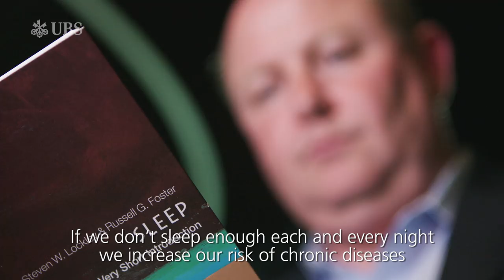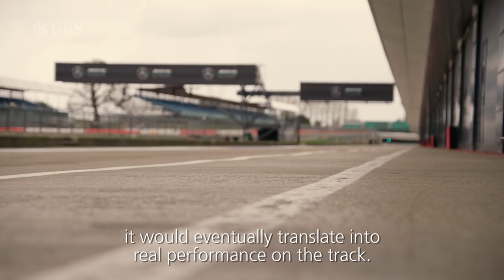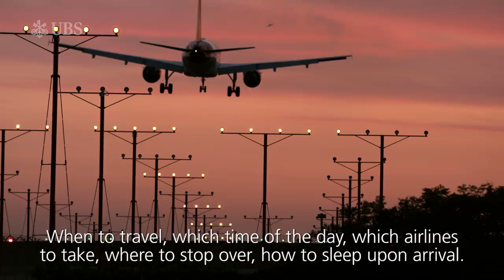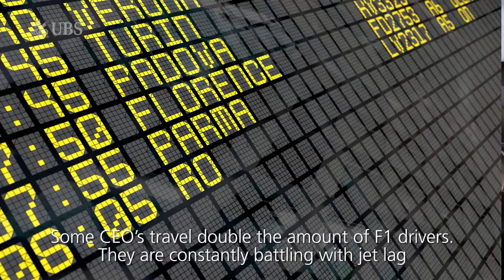Toto Wolff's Key to F1 Success: A Good Night's Sleep...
How do you function on 5 hours of sleep? Do you even notice a difference to 8 hours of sleep? Or have you long gotten used to content yourself with 6 hours per night?

For some time, sleep has been occupying a subordinate position in most of our lives. The assumption that it can be made up for later in the week or month is a popular belief. More often than not, sleep is being sacrificed for more important things - like performance.

Top-performing athletes, however, beg to differ. They have long since realized that sleep is indeed a key for achieving superior results.

For this reason, the team has started working together with experts on the topic of sleep and recovery. Following a collaboration with Hintsa Performance and Professor Steven Lockley, the whole team is sticking to individual sleep plans, enabling them to get the best out of their hectic schedule (often including several different time zones per week) and avoiding jet lag.

Besides going to bed at fixed times, the team further pays attention to exposure to light, the use of caffeine, mealtimes and more.

Get the full story right here, courtesy of our friends at UBS